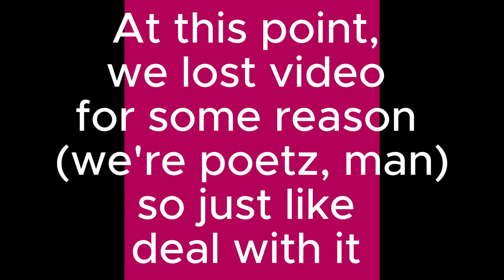Caitlin Dee parties hard at the NASHVILLE POETRY PARTY, August 29 2024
THE NASHVILLE POETRY PARTY is rewriting what you think of when you think "poetry reading." Tarot readings, magick crystals, Pin the Tail on the Poet, improv, Guest Poet of Most Dubious Honor, Caitlin Dee, and all of it is FREE.

Caitlin Dee spent over ten years as a front woman in punk and rock n roll bands in Los Angeles, which is also her hometown. She holds a degree in screenwriting from Columbia College Chicago. Meditations for Party Girls was her debut book. She worked as a healing arts practitioner for over a decade and has certifications in hypnotherapy, massage therapy, and trauma-informed Yoga and meditation instruction. Her teachers have included the silent Indian guru Baba Hari Dass, Wiccan activist and author Starhawk, and Integral Hypnotherapy founder Tim Simmerman-Sierra.